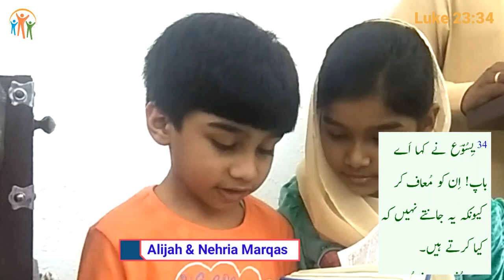Talaawat | By Nehria and Alijah | Urdu Sermon | Hindi Urdu Bible Talaawat